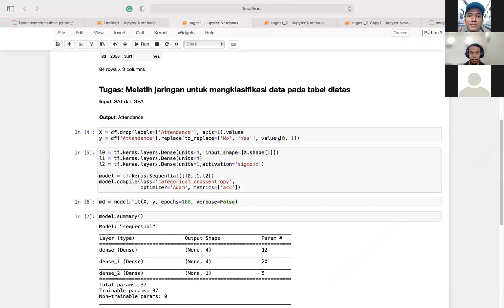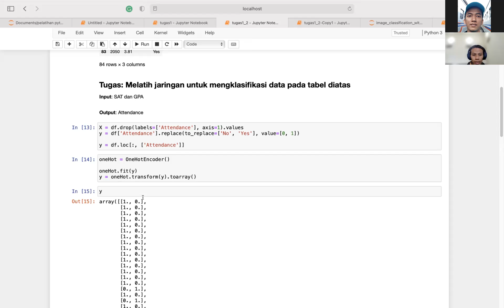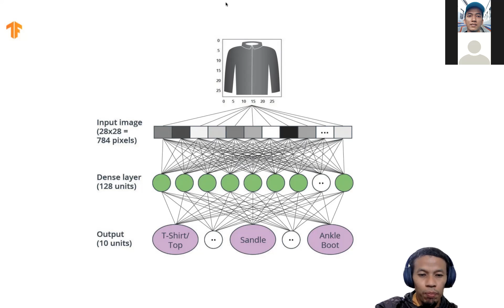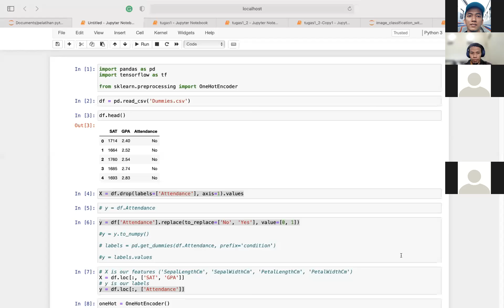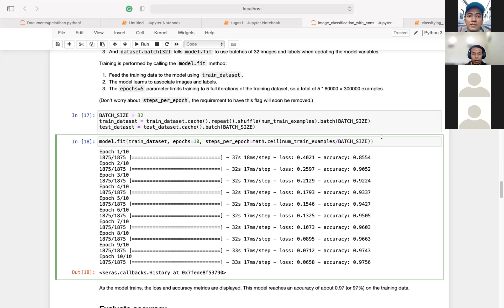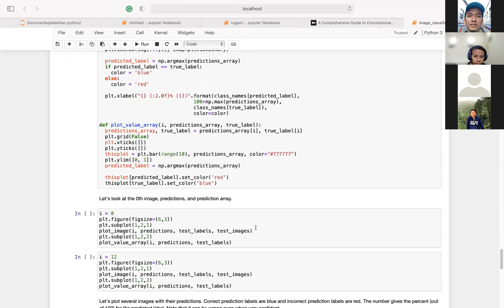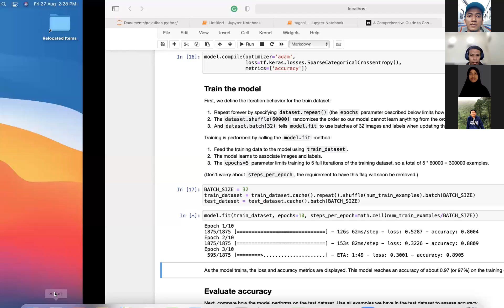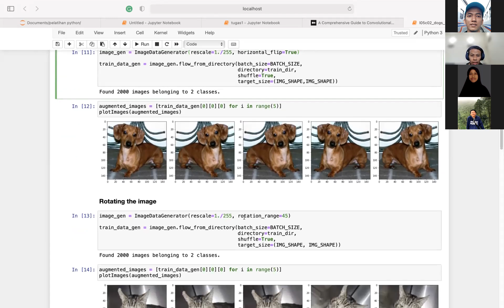Pelatihan Pengantar Data Sains dengan Pemrograman Python Sesi 8